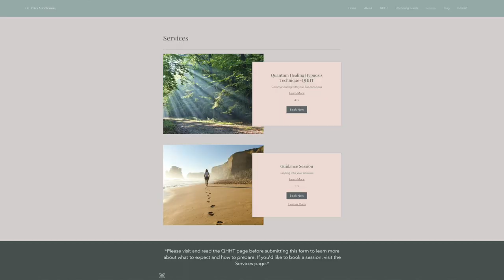Exploring The Human Journey #97 | Communicating with your Subconscious | Dr. Erica Middlemiss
Dr. Erica Middlemiss is a retired Naturopathic physician and a Quantum Healing Hypnosis Technique Level 3 Practitioner. In this episode, we discuss how we are all born into physical bodies which have within them an innate capacity for healing. Sometimes they need a little encouragement and oftentimes, we just need to get out of our own way. Dr Erica helps you understand these aspects within yourself to create a new reality for your entire being. The power is within YOU.

Don't forget to go to Amazon Prime VOD and start streaming the new Documentary Series JOURNEYS INTO THE SOUL!
Also Amazon Prime
Who do you know that would benefit from watching this show?